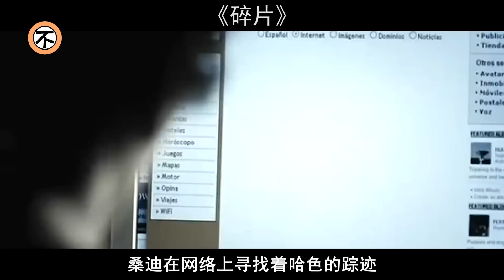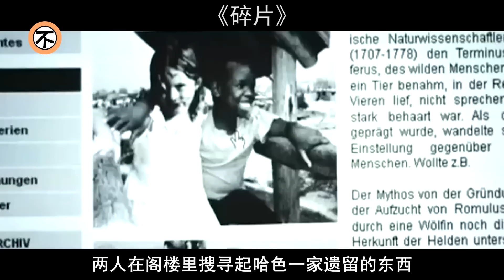連續命案打破寧靜小鎮，一番搜索後發現，叢林兇獸竟是……！驚悚恐怖電影《碎片》